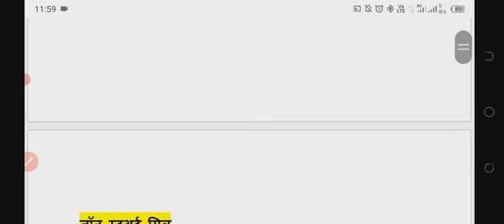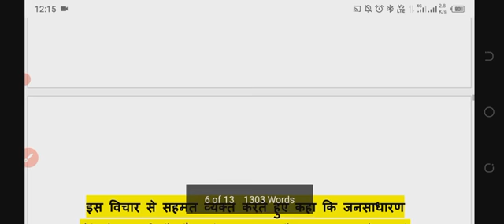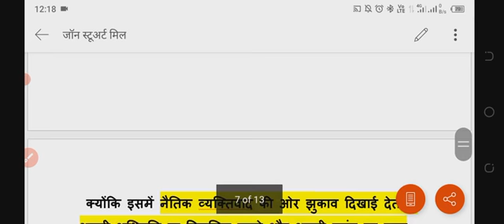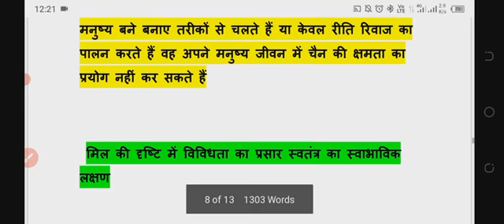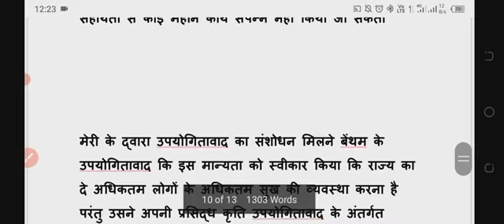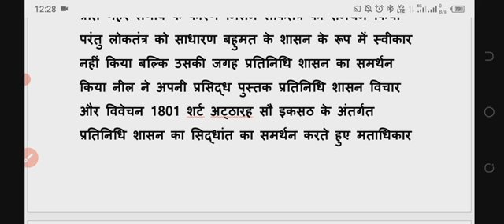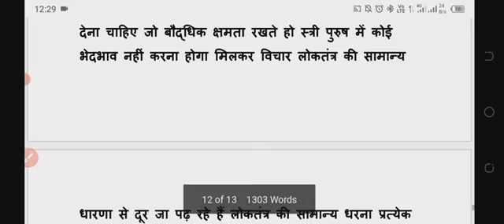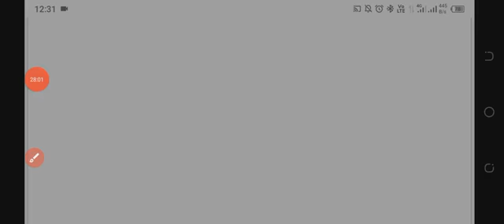जॉनस्टूअर्टमिल upsc bpsc polsci.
जॉन स्टूअर्ट मिल के उपयोगिता वादी उपयोगितावाद सिद्धांत स्वतंत्रता के विचार लोकतंत्र के लिए सिद्धांत